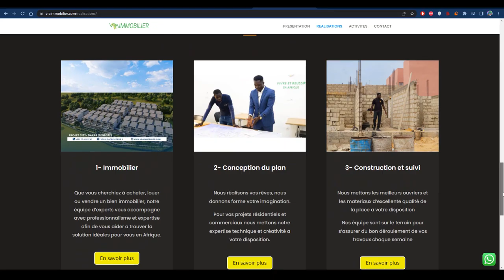COMMENT CALCULER RAPIDEMENT LA SURFACE DE SA MAISON EN AFRIQUE